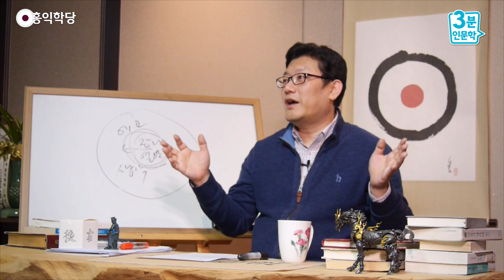[3분 인문학] 힘 빼면 그 자리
- (20220817 수밤 대담) 힘 빼면 그 자리